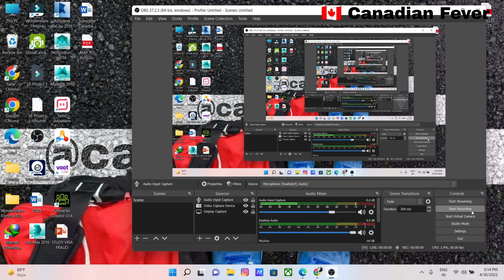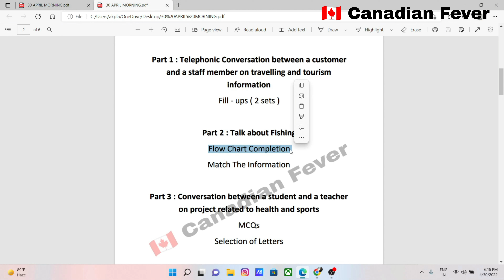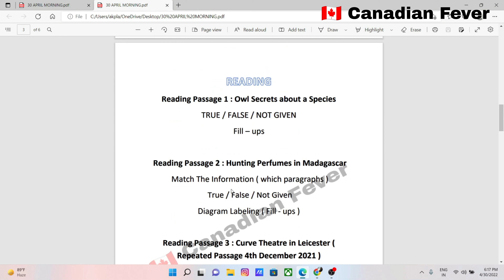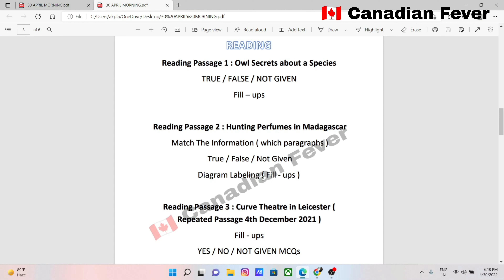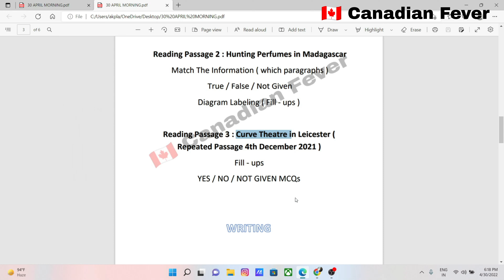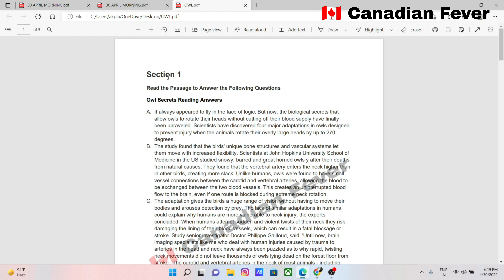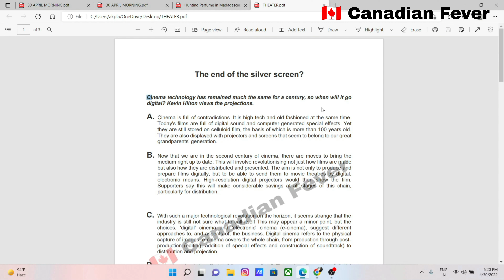30 April 2022 Ielts Exam Review + Answer Key Morning Slot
30 April 2022 Ielts Exam Review + Answer Key Morning Slot

30th April 2022 , India , Morning Slot Listening Answers
1 AIRPORT
2 CONFERENCE CENTER
3 PRINTER
4 CITY
5
6 ONLINE
7 20 %
8 PHONE NUMBER
9 CONFIRMATION
10 8
11 A
12 B
13 B
14 C
15 B
16
17
18
19
20
21 A
22 B
23 B
24 A
25 B
26 C
27 B
28 D
29 C
30 A
31 CONCRETE
32 SAND
33 CLAY
34 CONVENIENT
35 TRAINING
36 LABOUR
37 CONTRACT
38 INSECTS
39 STRENGTH
40 FIRE

30th April 2022 , India , Morning Slot Reading Answers
1 NOT GIVEN
2 TRUE
3 TRUE
4 NOT GIVEN
5 TRUE
6 FALSE
7 TRUE
8
9
10
11
12
13
14 B
15 E
16 A
17 D
18 B
19 TRUE
20 TRUE
21 NOT GIVEN
22 FALSE
23 NOT GIVEN
24 HEADSPACE
25 FILTERS
26 NEEDLE
27 C
28 B
29 D
30 A
31 E
32 G
33 YES
34 NOT GIVEN
35 NOT GIVEN
36 NO
37 B
38 A
39 B
40 C